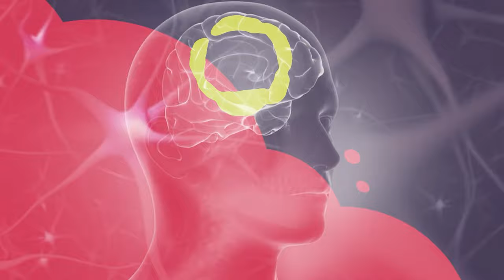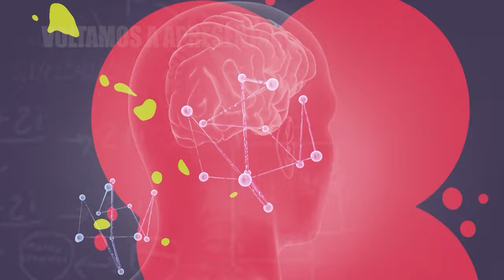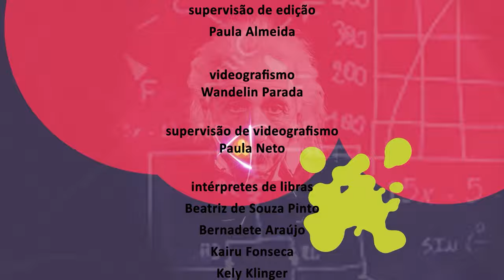Ciência e Existência - Cocaína em tubarões